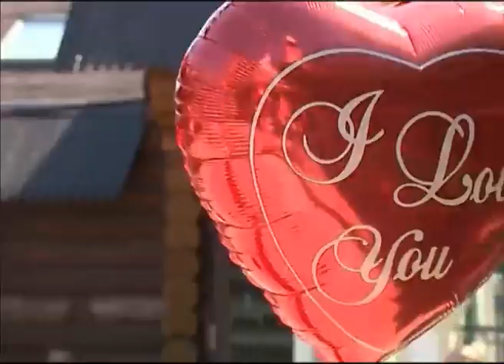В Ярославле проходит фестиваль Дни лета и любви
В Ярославле проходит фестиваль «Дни лета и любви». Горожане по традиции отмечают несколько народных, православных и светских праздников — Всемирный день поцелуя, ночь на Ивана Купалу и праздник семьи, любви и верности (День святых Петра и Февронии).
Скромные васильки и ромашки в руках у ярославских девушек символизировали большой летний праздник." Дни лета и любви" начались с поцелуев. Новоиспеченные молодожены не стеснялись принародно демонстрировать свои чувства.